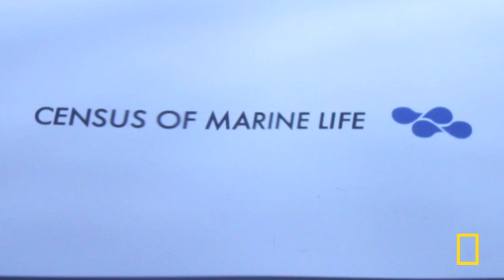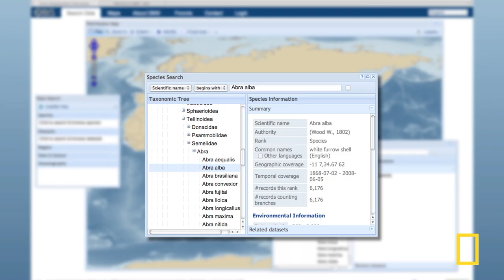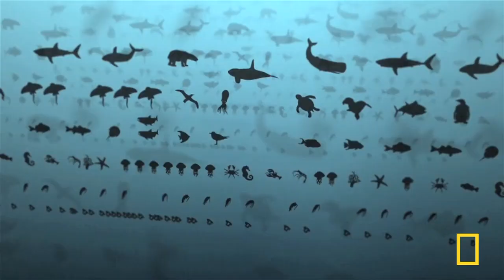A Decade of Marine Exploration Revealed | National Geographic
The Census of Marine life has released the findings of ten years of research and exploration of the world's oceans. The first-ever study of its kind, involving 2700 scientists from 80 nations, identified more than 6000 potentially new species, and will help researchers observe how marine populations change in response to events like oil spills and climate change. Video Courtesy Census of Marine Life